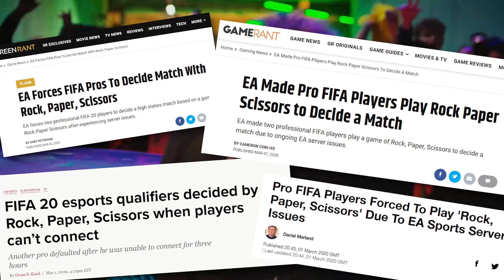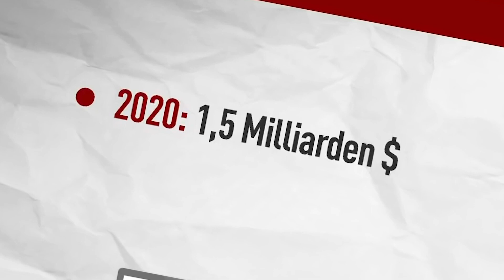FIFA Esport ist eine Lüge. Hier's warum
Die Gründe warum FIFA kein ernstzunehmender Esport Titel sein kann. Ein casual Partygame, vermarktet als kompetitiver Esport vom geldgierigen Publisher EA. Wir haben die Gründe gegen FIFA als E-Sport für euch zusammengefasst. Raum zur Diskussion gibt's kaum.

▬ Timestamps  ▬
00:00 | Intro
00:38 | Was macht ein Esport Titel aus?
01:10 | Balancing
02:28 | Verfügbarkeit
03:52 | Skillceiling
04:48 | Langzeitmotivation
05:32 | Preispool
06:26 | Fazit
07:10 | Outro